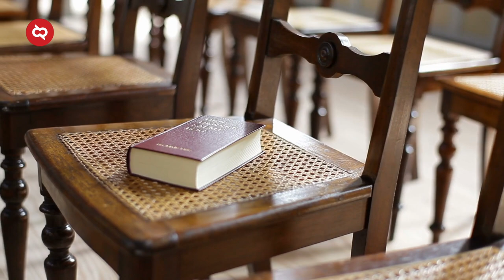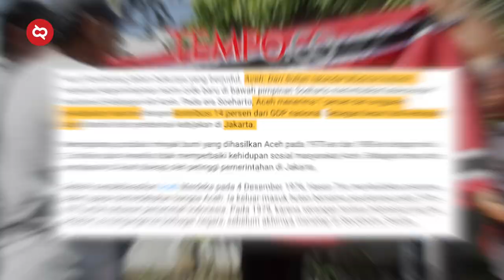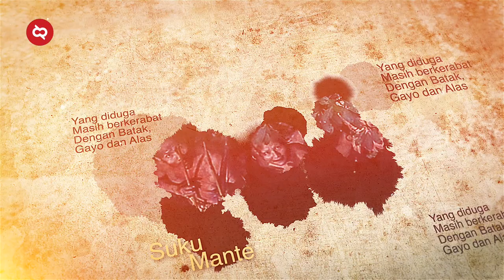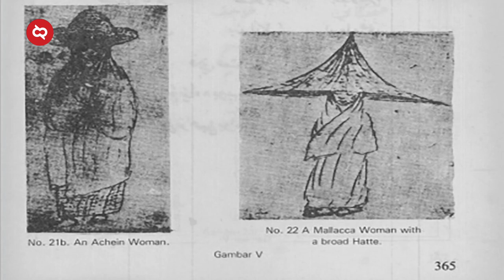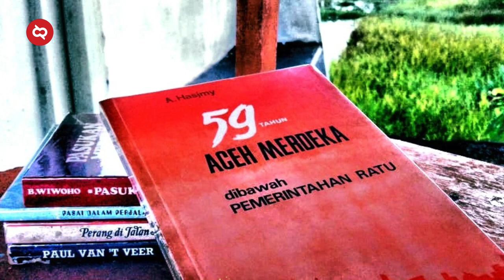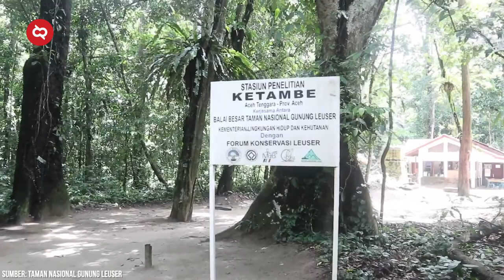Fakta Sejarah Masyarakat, Suku & Alam Budaya Aceh, Tempat Para Srikandi Tangguh Pahlawan Kemerdekaan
dpWiki sudah jalan-jalan ke ujung Timur indonesia, di Merauke. Lalu mengunjungi ujung utara di Natuna. Dan sekarang kita berada di ujung baratnya Indonesia nih, tanah rencong, Aceh.  Orang Aceh umumnya memang senang dalam berperibahasa. Dengan kandungan kalimat bijak tentang kehidupan. Tidak itu saja, keistimewaan Aceh ada banyak lagi. Nah, Lon akan ajak kah jak menelusuri tanah yang disebut serambi Mekkah ini. Dan di sini, panggil aku dengan inong, panggilan umum untuk perempuan di Aceh.